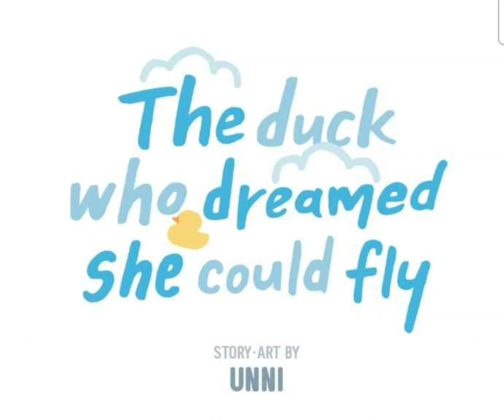Chapter 2 of (the duck who dreamed she could fly) IT on webtoon by unni